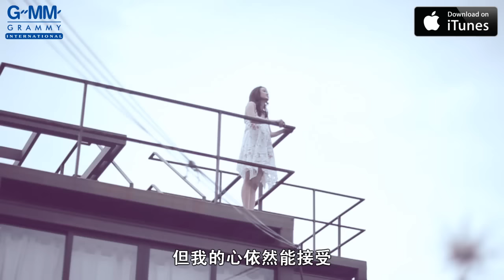[MV] Nat Sakdatorn: 越說越寂寞 (Ying Kooay Ying Ngow) (Chinese Sub)